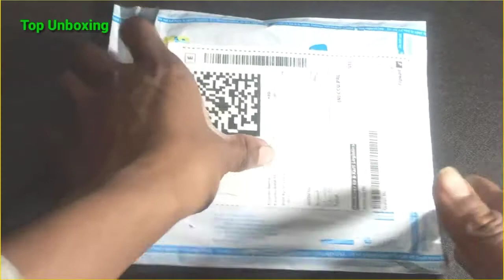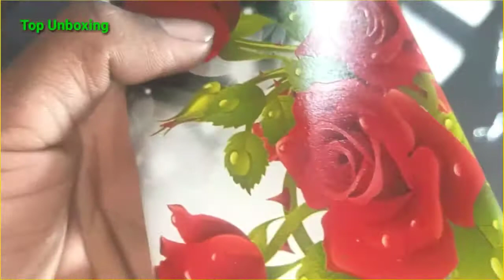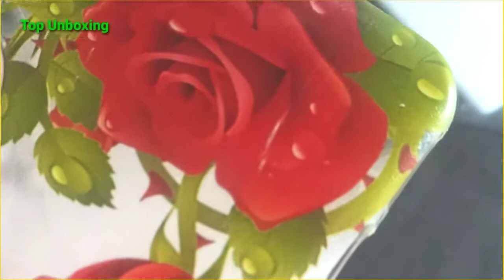Moto e7 Power best Casas back cover Unboxing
CaseRepublic Back Cover for Motorola Moto E7 Power